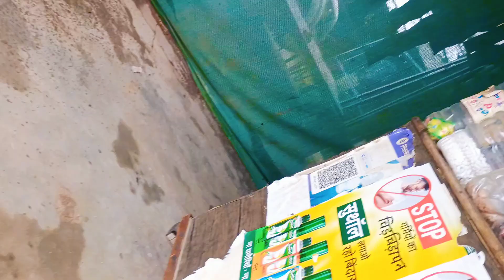my first vlog